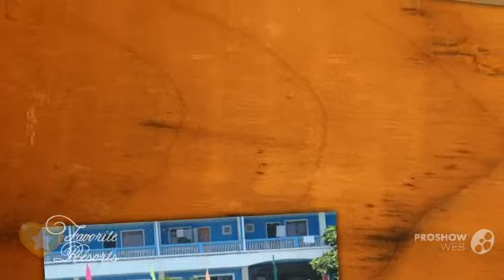Blue Corals Beach Resort - Philippines Malapascua Island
Situated on the shores of Malapascua Beach, Blue Corals Resort boasts a private beach area where guests can enjoy water sports activities such as snorkelling and fishing. Free Wi-Fi access is available in its public areas.
Comfortable rooms are simply fitted with tiled flooring, a fan and a private bathroom with hot/cold shower facility along with free toiletries.
 Blue Corals Beach Resort provides luggage storage, currency exchange, laundry and massage services for guestsТ convenience. Guests may also rent a bicycle/car to explore the area, or approach the tour desk for sightseeing and travel arrangements.
The in-house restaurant serves sandwiches for breakfast daily and offers room service options. Special diet meals can also be prepared on request.
The resort is a 30-minute boat ride to Maya Port. Mactan International Airport is a 3-hour drive and boat ride away. Malapascua Island Daanbantayan, 6013 Malapascua Island, Philippines